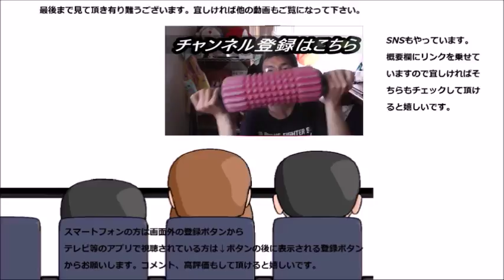チュッパチャップスストロベリーを舐めてみた 色的に御利益あるかな？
チュッパチャップスストロベリーを舐めてみました。見た目も紅白で後利益ありそう～お恵みあります様に！！